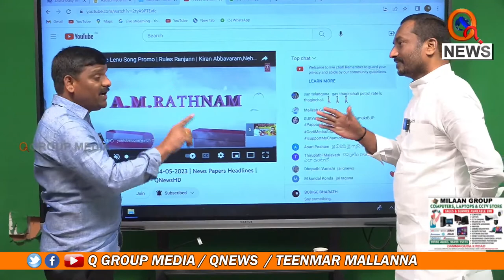మా పార్టీ నాయకుడు మోడీ గారు కాబట్టి వారు బాధ్యత తీసుకుంటారు. లోకల్ నాయకులు కూడా తీసుకుంటారు..